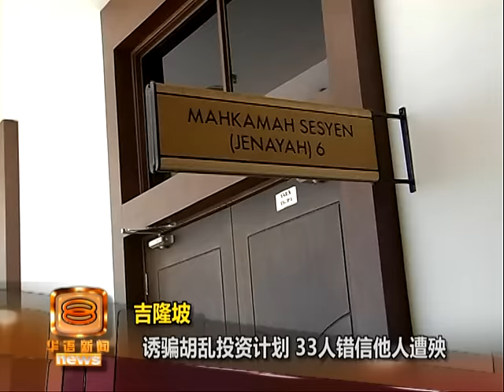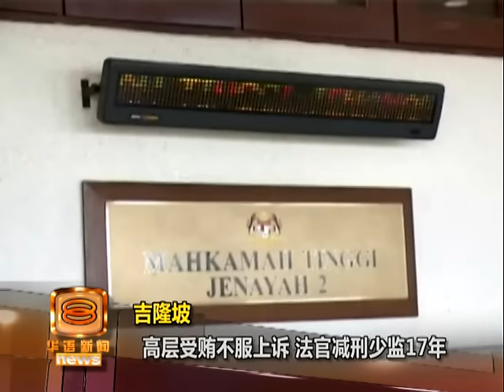隆银行经理财迷心窍 诱骗客户敛财5百万 [20160531]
投资理财最讲究廉洁和诚信，不过一名银行财务顾问却利用顾客的信任诱骗33名顾客投资各种计划，从中敛财超过5百万令吉，因而面对60条失信指控，法官今天判处被告罪名成立，必须为自身罪行入狱20年和鞭笞24下。